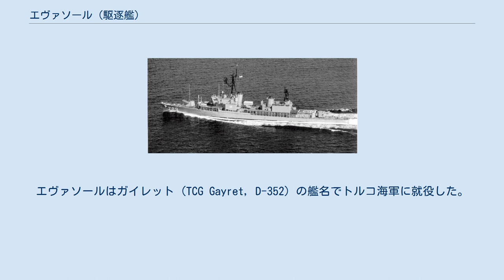エヴァソール (駆逐艦)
エヴァソール(USS Eversole, DD-789)は、アメリカ海軍の駆逐艦。
ギアリング級駆逐艦の1隻。
艦名はミッドウェー海戦で戦死し、海軍十字章を受章したジョン・トーマス・エヴァソールに因む。
 エヴァソールは1945年2月28日にワシントン州シアトルのトッド造船所で起工する。
1946年1月8日にサラ・エヴァソール（エヴァソール中尉の母親）によって進水し、1946年5月10日に艦長B・P・ロス中佐の指揮下就役する。
 エヴァソールは母港のカリフォルニア州サンディエゴに1946年10月6日到着する。
第7艦隊に所属し、2回の極東任務で中国の沖合、日本近海を偵察した。
1950年5月1日にサンディエゴを出航し、再び極東での任務に就く。
朝鮮戦争勃発時、エヴァソールはアジアでの任務活動中であった。
1951年2月8日まで、北朝鮮への攻撃を行う高速空母任務部隊の護衛を行い、その後サンディエゴに帰還した。
 朝鮮戦争における2度目の任務は1951年8月27日から1952年4月10日まで行われた。
エヴァソールは興南、元山、韓国東岸部の拠点に対して砲撃を行い、イギリス、カナダ、オランダ、オーストラリア、ニュージーランドおよび韓国海軍艦艇と共に封鎖および護衛任務に従事した。
その後1952年11月17日から1953年6月29日まで同様の任務に従事した。
 1954年から1962年までエヴァソールは台湾海峡での偵察を行い、沖縄、フィリピンでの演習、西太平洋各地の港を訪問した。
1957年と58年にはオーストラリアを始めとする各地を訪問し、第7艦隊での任務に従事した。
 西海岸での配備のための訓練および準備期間に、エヴァソールはしばしば太平洋北西の港を訪問し、ハワイ諸島への巡航を行った。
 エヴァソールは朝鮮戦争の戦功で7個の従軍星章を受章した。
 1973年7月11日にエヴァソールはトルコ海軍へ転籍する。
エヴァソールはガイレット (TCG Gayret, D-352) の艦名でトルコ海軍に就役した。
ガイレットは1995年に除籍され、現在はトルコのイズミットで博物館船として保存されている。